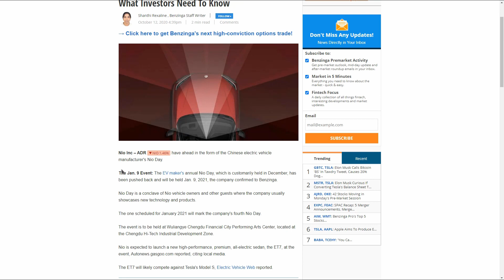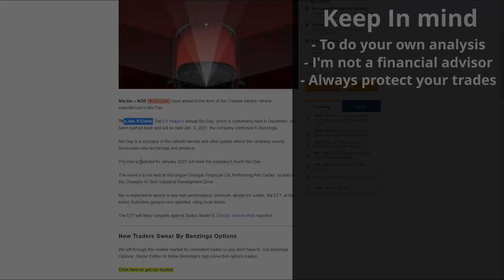BUY NIO!! | 1min Stock Analysis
In this video, I will tell you why this is a good time to buy NIO. The price of no have been pulling back, so is now a good time to time buy? Here is what I think.

Want to trade Crypto, Forex, and other CFDs such as commodities and stock indices?
Check out PrimeXBT, to trade more than 70+ markets with your BTC and without KYC.

(referral)

Check out XBTfx to trade Crypto, Forex Commodity CFDs, and stock indices with either USDT, DAI, and BTC.
With xbtfx you can also trade on MetaTrader 5, and with their built-in exchange can hodle 13 different coins in your wallet.

(referral)

This platform offers API-connection to more than 30 exchanges, brokers, data feeds, and prop firms.
The platform has cool features such as Depth of market(latter trading), Orderflow surface(visualizes liquidity), Charting tools, Customizable Windows, Grouping, Workspaces, and much much more.

(referral).

And with FTX you get all Quantower features for free.
So check out ftx if you want to trade 300+ Spot-market, 300+ Derivatives-markets, Leveraged tokens, Tokenized stocks(trade stocks 24/7), and Bitcoin options.

(referral)

Check out the biggest crypto exchange, Binance, if you want to trade more than 1000+ Spot-markets and 1000+ Derivatives-markets.
With a crypto credit-card, lending, staking, leveraged tokens, Options, launchpad, and more, Binance is the best exchange for versatile and serious crypto folks.

(referral)
(You can also use Quantower with Binance).